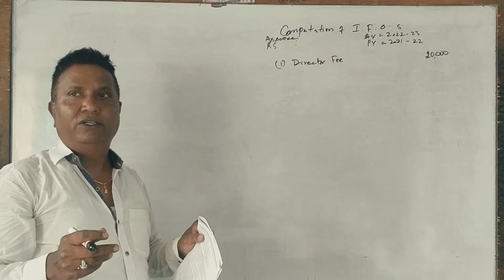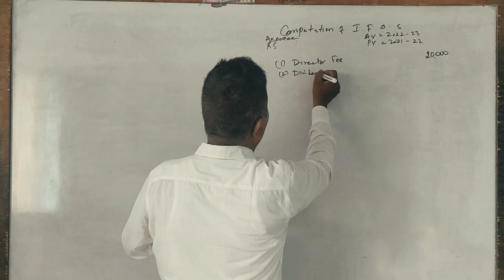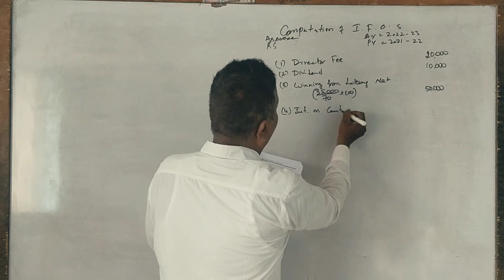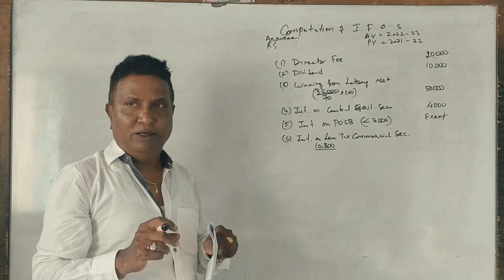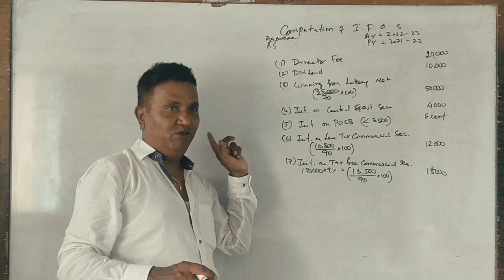Income From Other Sources (A.Y 2022-23) - B.COM 2022 Question Paper 5 Marks By Srinath Sir